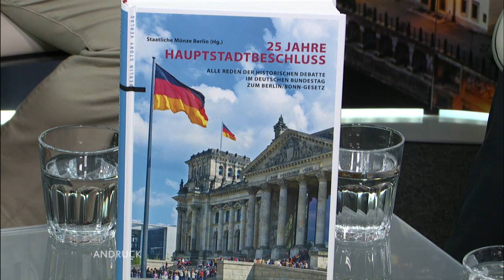Andruck der Pressetalk - Umzug der Bundeshauptstadt von Bonn nach Berlin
Vor 30 Jahren beschloss der Bundestag mit knapper Mehrheit den Umzug der Bundeshauptstadt von Bonn nach Berlin. Wie war das an dem Tag am Rhein? Und was hat sich bis heute daraus entwickelt? Darüber diskutiert TV Berlin Moderator Dr. Peter Brinkmann mit Daniel Goffart (Wirtschaftswoche) und Wolfgang Therse (Bundestagsvizepräsident a.D., SPD) im Pressetalk ANDRUCK auf TV Berlin am Sonntag 20.6. um 12 UHr. Live